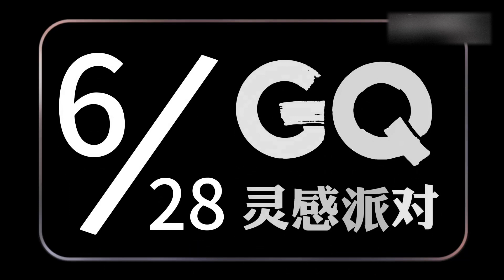江疏影-vlog！它来啦！通告日的流水账📷